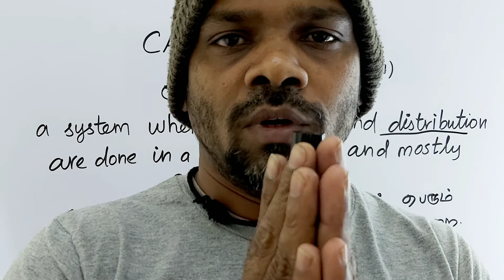CAPITALISM tamil meaning/sasikumar